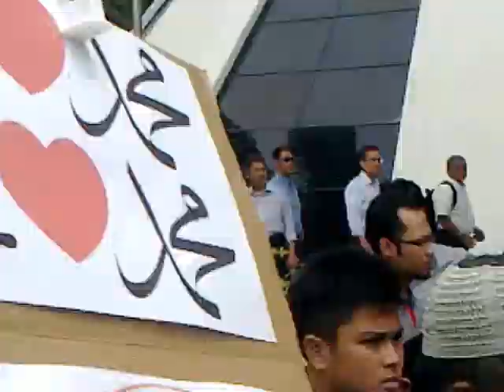Hari Untuk Syria 2